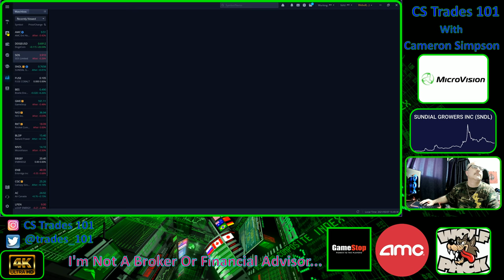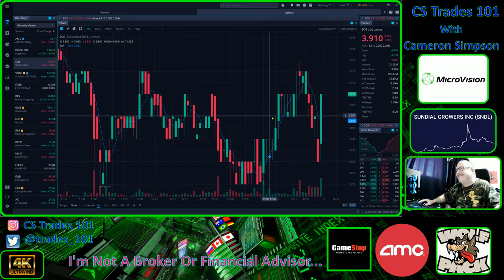Stock Talk Podcast, All In The Green "Wolf Pack" What A Day..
We Have Made So Good Cake Today. If You Have Followed Me, And Did A Copy You Did Real Good To Day. This Is Just The Start To Being Rich...